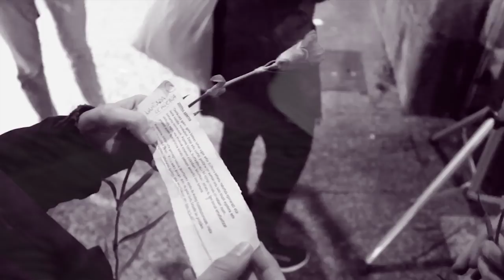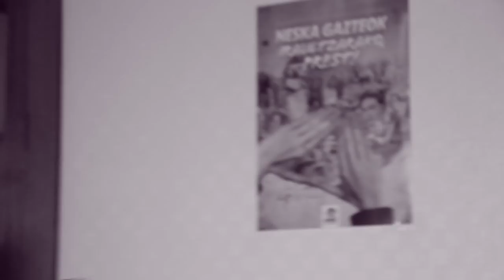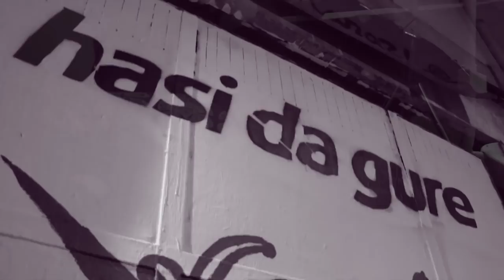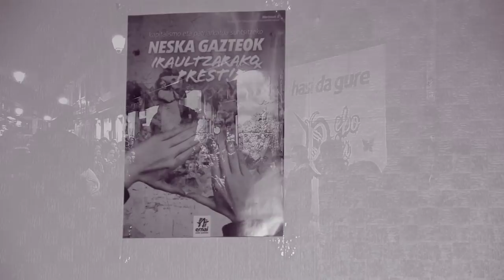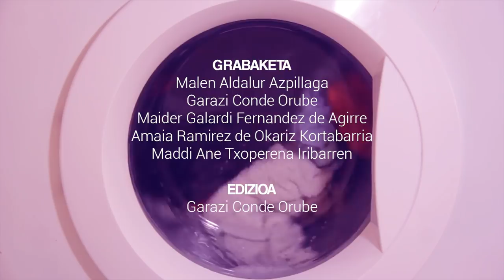Trapu zikinak asanbladan garbitzen dira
2017ko uztailean ezker abertzaletik kanporatu zuten militante bat Euskal Herriko emakume askori eraso egiteagatik. Eraso horretatik abiatuta militantzia esparruetan gertatzen diren eraso sexistak azaleratu dituzte hainbat emakumek Klittok eta Topatuk elkarlanean egindako erreportajean.